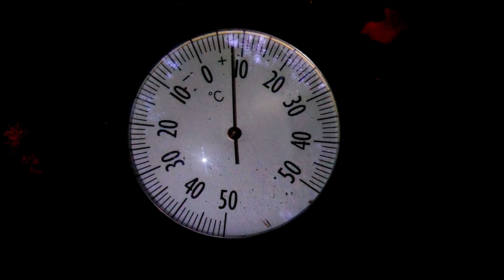Packrafting and Camping in Sweden - Campfire Cooking - MRS Microraft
A greener and more beautiful paddling trip on Rönne Å (in south of Sweden) is probably hard to come by. It's early June and early summer is here to stay and me and an acquaintance decided do a packrafting and camping trip in south of Sweden. We paddled a popular part of the river (starting at Stockamöllan) but managed to find a few days when no other people were here so we had the river all to ourselves.

The surroundings were adorably beautiful. We slowly glided along the river enchanted by the beauty of nature. We were surrounded by dragonflies in abundance, chirping birds, dense greenery and the sun offered just the right amount of heat and light.

We found a nice camp site for the night. After we set up our tents it was time for some cooking by the campfire. I took the opportunity to light the fire in the more traditional way with flint and steel. Both the gnat and the mosquito stayed away this lovely evening which added extra peacefulness and rest by the campfire.

We both paddle in each MRS Microraft. My packraft is also equipped with ISS (Internal Storage System). You can find more information about this packraft

I found my way back to nature thru hiking, outdoor life, packrafting and camping. No talking - I am silent and let the nature do the talking. Movies packed with beauty, peacefulness and presence.